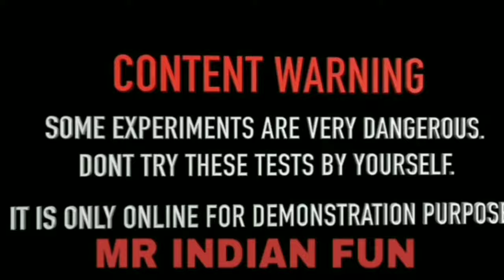कैल्शियम कार्बोनेट से यह हुआ experiment calcium carbonate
video puri Suraksha se banai gai ha
kripya aap Aisa kuchh bhi Ghar per karne ka prayas na Karen